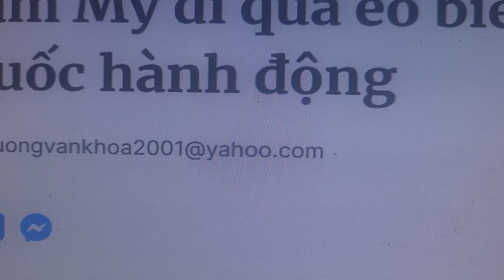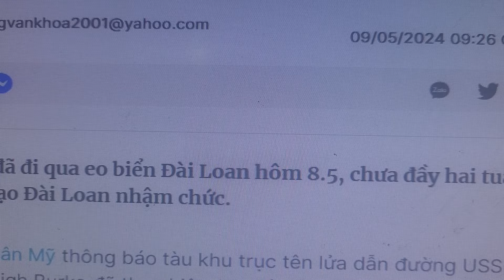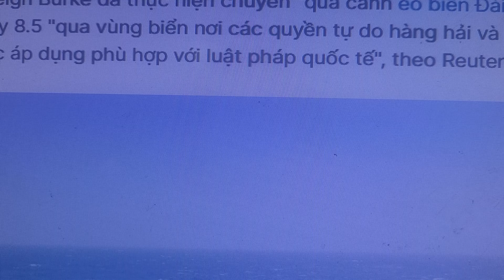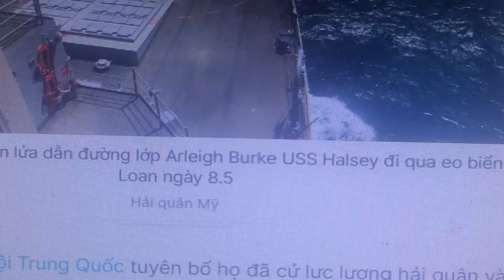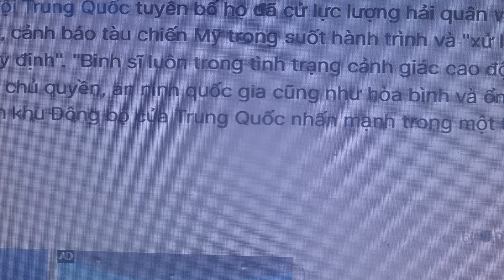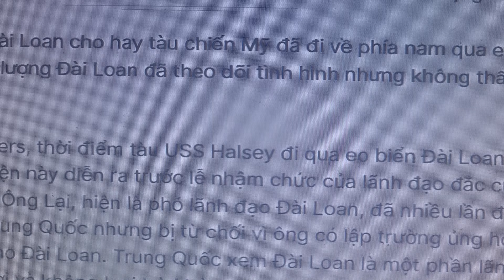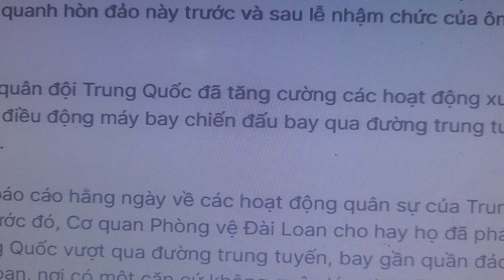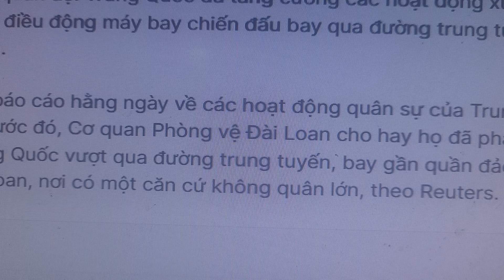Vụ này vui nè